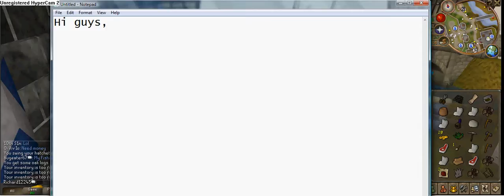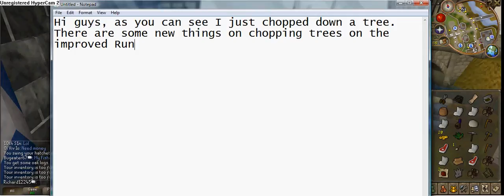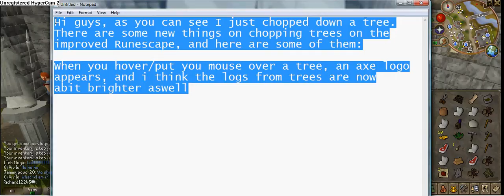The all new Runescape - Chopping down a tree